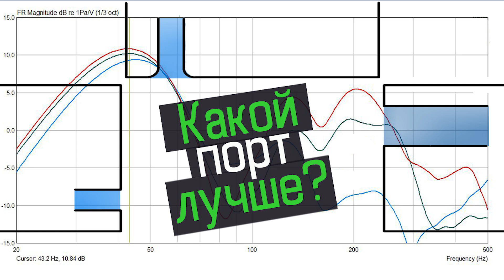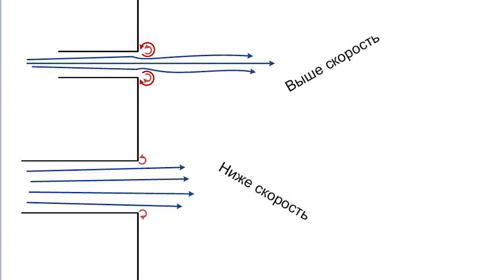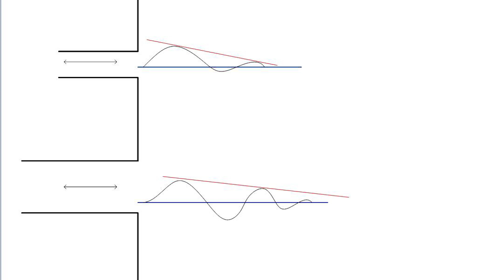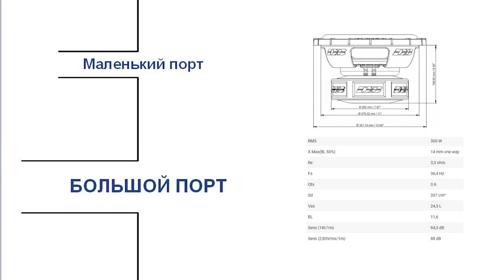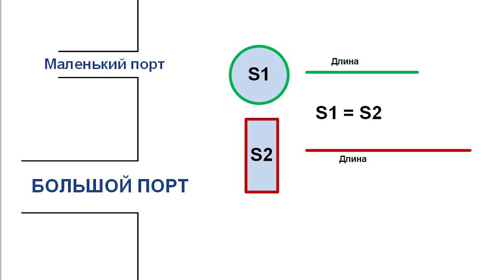КАКОЙ ПОРТ ЛУЧШЕ для сабвуфера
Ролик о выборе площади порта фазоинвертора для сабвуфера.

🔊Doctor BASS - автозвук простыми словами.